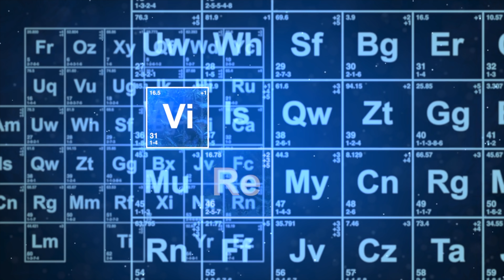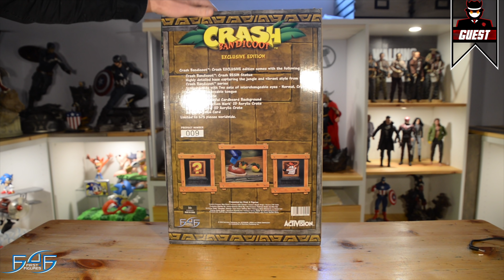GUEST REVIEW !!! F4F - CRASH BANDICOOT - EXCLUSIVE !!! REVIEW & UNBOXING !!!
↓ Déroule la barre d'infos ↓
➯ Lien pour l’acheter
La boutique (Tshirt, Mug, Coussin , … ) :
Rejoins le groupe VIRTUAL DEVIL BASE Sur Facebook
❤️❤️❤️    ME SUIVRE.   ❤️❤️❤️

➯ TWITTER ➜ @vdevilreview